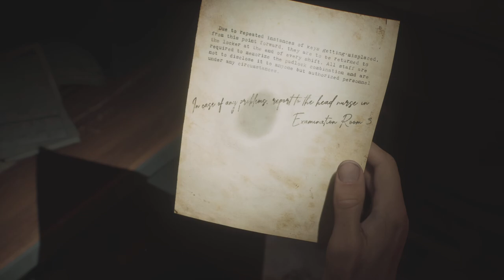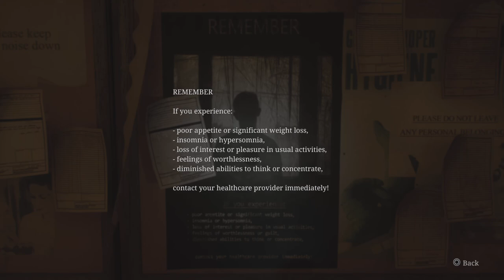Silent Hill 2 Remake - Ep 9 Brookhaven Hospital (Full Game)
Brookhaven Hospital is Going to be Scary